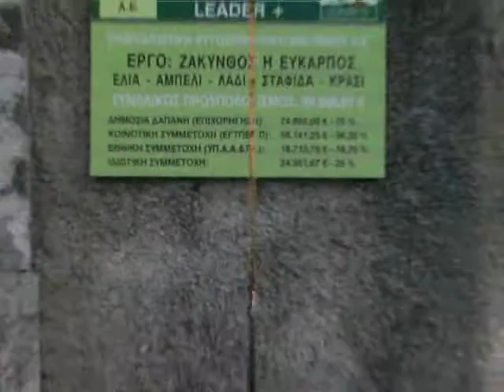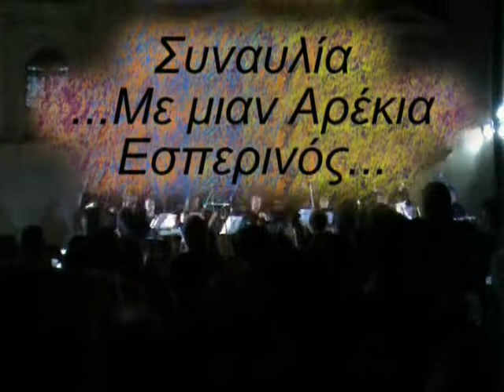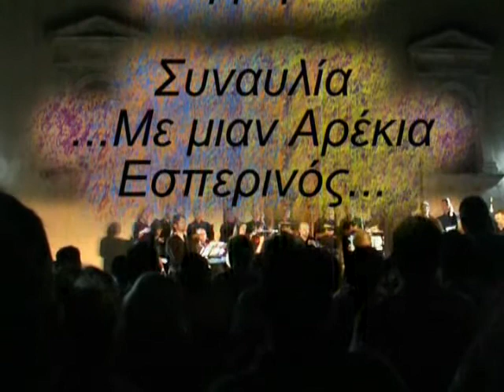Platyforos-''Zakynthos h eukarpos 2006'' 1mera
Οι εκδηλώσεις του ''Πλατύφορου'',''Ζακυνθος η εύκαρπος''στην Αγία Μαρίνα-Φαγιά,17-22/8/2006,